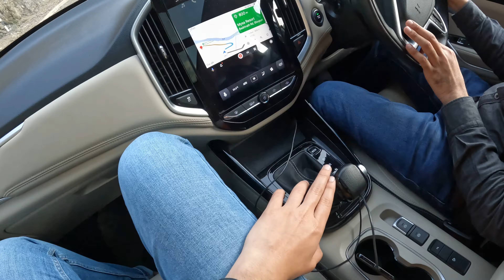Off-roading with MG HECTOR in RISHIKESH | Delhi to Rishikesh in MG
0:00 Intro
0:14 Amazon Liquidation kya hai?
2:02 Overloading on Highways
3:14 MG Hector’s AC
4:59 Secret Machine on Road
5:34 7 seater hatchback
7:39 Hotel vs Resort
8:32 OverBridge and Corruption
10:12 OffRoading with MG Hector